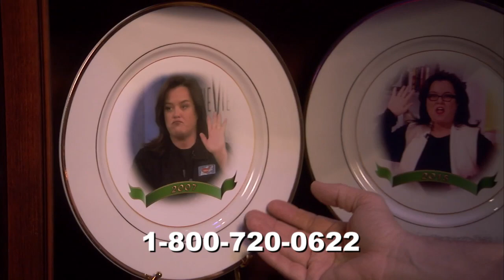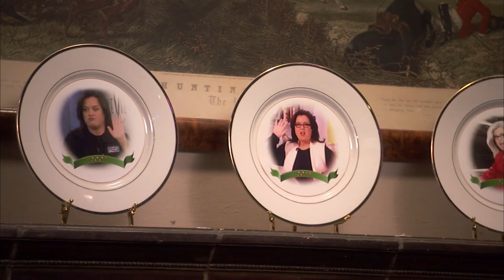Rosie O'Donnell Commemorative Plates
Rosie O’Donnell is leaving “The View” again. If you’re upset that she’s going away again, here’s an item that just might cheer you up.